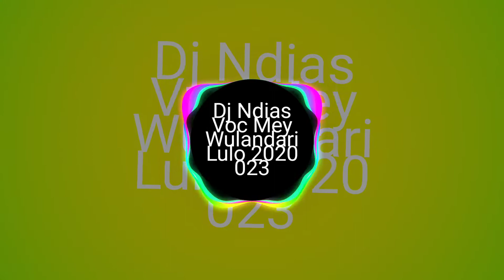Lulo 2020 Dj Ndias Voc Mey Wulandari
Mubar